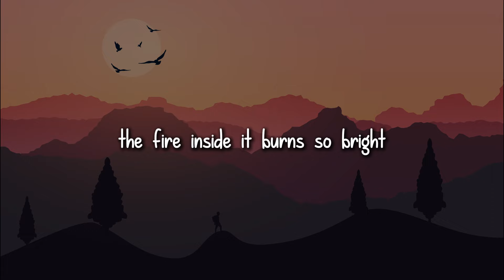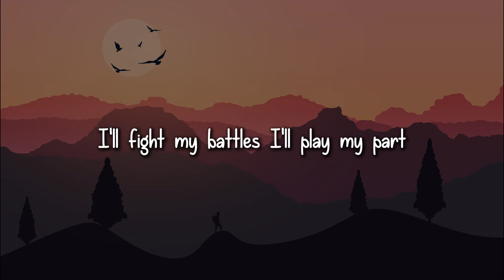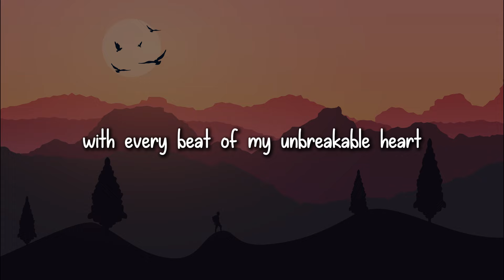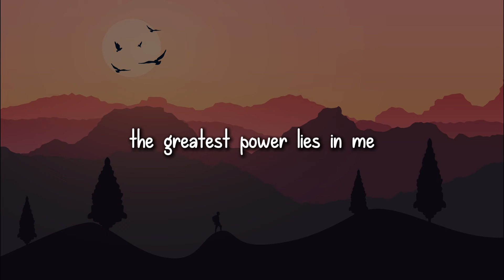Full Song: Path to Glory | An Anthem of Resilience and Triumph - Lyrics Video 2024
Path to Glory | An Anthem of Resilience and Triumph - Lyrics Video 2024

Description:
"Path to Glory" is an empowering song about overcoming hardships and standing tall in the face of adversity. This anthem captures the journey of rising from defeat, embracing inner strength, and courageously paving the way toward personal triumph. With every line, "Path to Glory" resonates with those determined to leave their mark, inspiring everyone to pursue their dreams and overcome all obstacles.

Lyrics:

[Verse 1]
I’ve walked the road, I’ve faced defeat,
Felt the weight beneath my feet.
Through endless nights and silent cries,
I found my strength; I found my prize.
The fire inside, it burns so bright,
A beacon in the darkest night.

[Pre-Chorus]
No fear can hold me, no doubt will stay.
I’m on a journey, I’ve found my way.

[Chorus]
I’m on the path to glory, standing tall,
Through every rise and every fall.
I’ll fight my battles, I’ll play my part,
With every beat of my unbreakable heart.
No turning back, no fear to claim,
I’m writing my story, I’m making my name.

[Verse 2]
The scars I carry, the roads I’ve crossed,
Each one a victory, not a loss.
With courage fierce and spirit wide,
I’ve got my dreams right by my side.

[Bridge]
With every step, I’m stronger still,
I’ll climb the heights, I’ll bend the will.
The road is long, but I’m not done,
My victory’s waiting, I’ve just begun.

[Outro]
The path to glory is mine to take,
With strength and courage, I’ll never break.
Through all the struggles, I’ve come to see,
The greatest power lies in me.

About the Song:
"Path to Glory" is a tribute to resilience, celebrating the strength that emerges from overcoming life’s toughest challenges. It's a call to stand strong, pursue dreams, and make an indelible mark on the world. Embrace the journey to glory—where every step defines who you are.